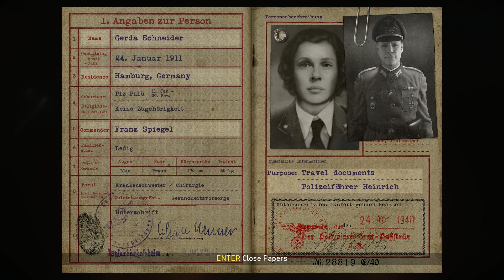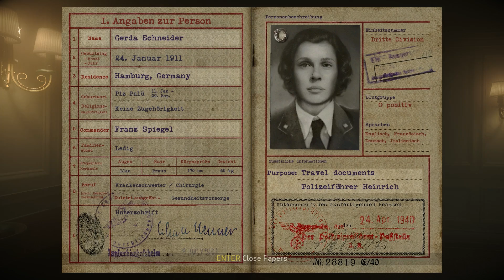France Liberation | Going close to Hitler | Call of Duty: WWII | Part 5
This gameplay is record on PC.
Game Name - CALL OF DUTY WORLD WAR 2

Hey Guyz!